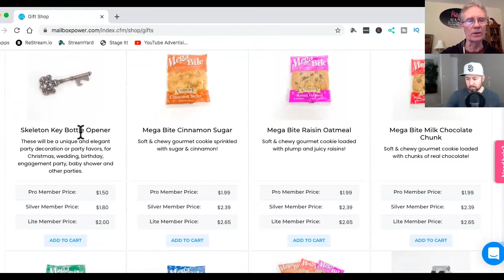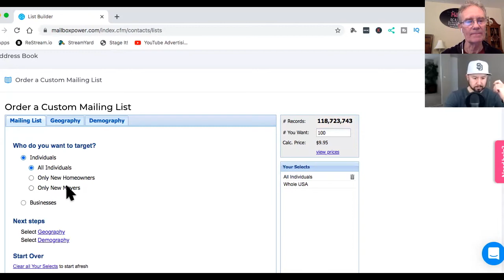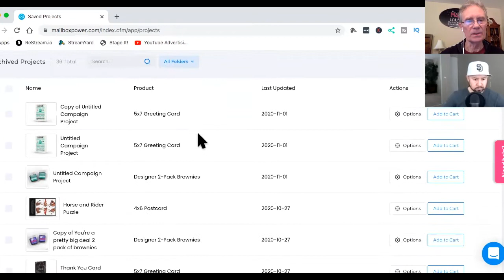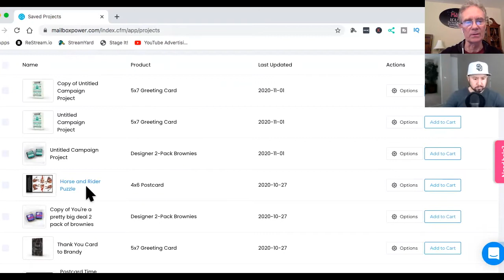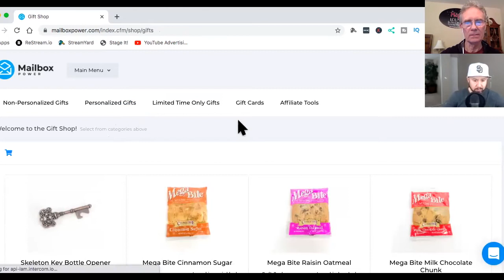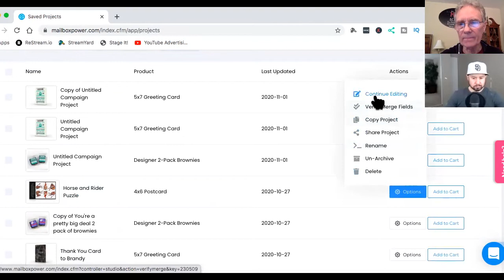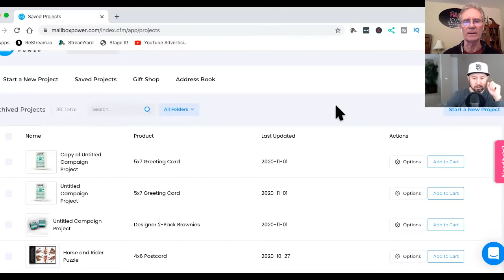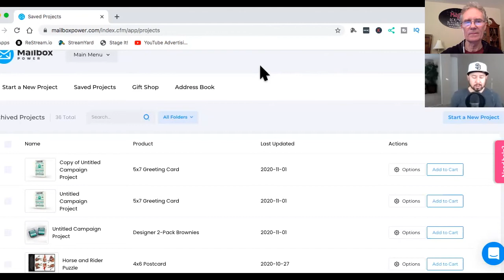MagicBrad✨ Direct Mail and Facebook Ads for Real Estate Agents to get referrals and repeat clients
Real Estate Agents and Business Professionals that are looking to increase repeat business and get more referrals need to stay "top of mind" with the clients and customers. This can be done with MailBoxPower and MagicBrad.